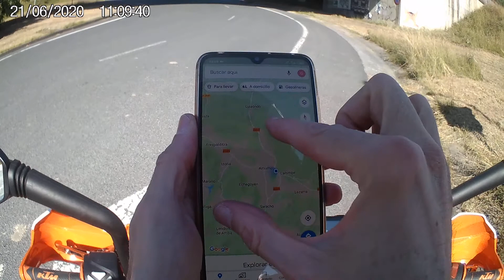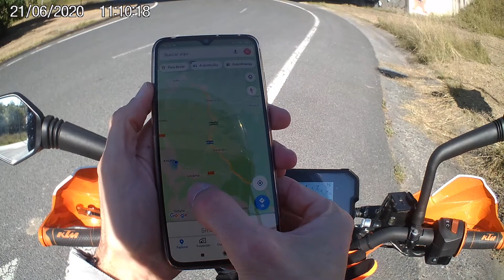Ruta 33 Bilbao - Briñas (La rioja) (3 de 14 vídeos) (Ktm Duke 125 c.c.) (21 Junio 2.020)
Vuelta desde Saratxo hasta Amurrio.
Allí cogímos la A-624 hasta el pueblo de Larrimbe,donde paramos a las afueras de este ya en un surtidor y aprovechamos para lavar la Dukesita :-)
Comenté sobre Google maps y carreteras,y reconozco que el fallo en el cálculo (como supongo que siempre o casi siempre) fue mío.